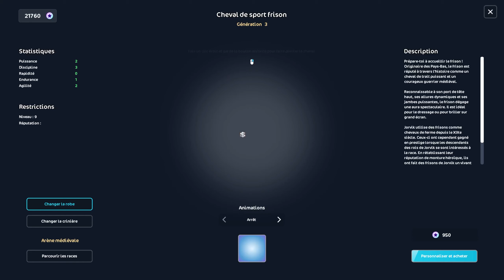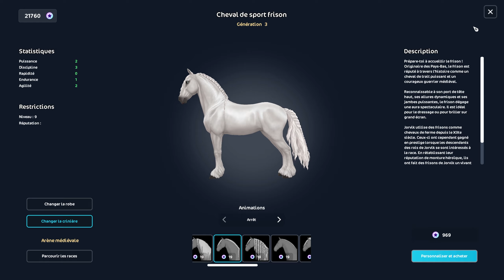Code Star Coins (et je me suis faite arnaquée 😩) | Star Stable - SSO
Le CODE star coins:
PEASANTHAMPUS

00:00 Informations liées à la zone médiévale et incompréhension totale
03:38 Code star coins
04:21 Les terrains de roleplay médiéval
08:06 Tenues et coiffures médiévales
10:50 Nouveaux chevaux
13:30 Le sujet des découpages de MAJ en plein de petits bouts

🎥 Logiciel de montage vidéo: Adobe Premiere Pro
📼 Logiciel de capture: OBS STUDIO
💻 Logiciel de montage photo: Photoshop